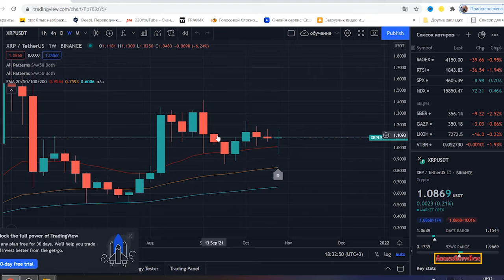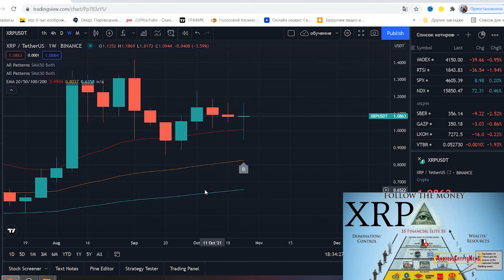Ripple XRP News - XRP BREAKOUT IS GOING DOWN! Massive News Coming Out Of Thailand! MoonVember TIME!